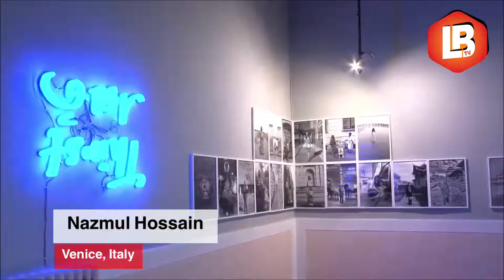ইতালীর ভেনিসে শুরু হয়েছে ৫৮ তম চিএ প্রদর্শনী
ইতালীর ভেনিসে শুরু হয়েছে ৫৮ তম চিএ প্রদর্শনী। বিশ্বের ৯০ টি দেশের সাথে বাংলাদেশ ও অংশ গ্রহন করছে এই এক্সিবিশনে।
•ইতালির মিলান থেকে নাজমুল হোসেন